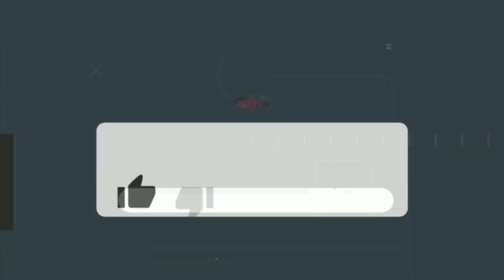🔥Fuh Walaupun Masing2 Di Telan Usia..Suara Tetap PADU❗ SAMPAI HATI " SPRING..Semua LEGEND2 Bergabung